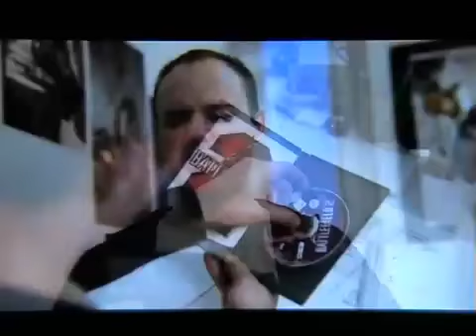GAMESTAR 10 Dinge die schlimmer sind als Killerspiele